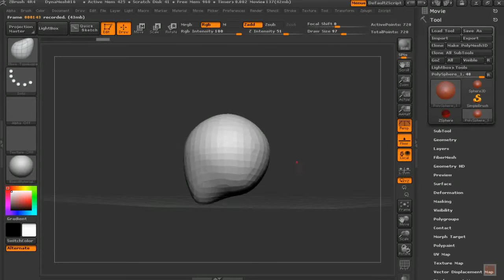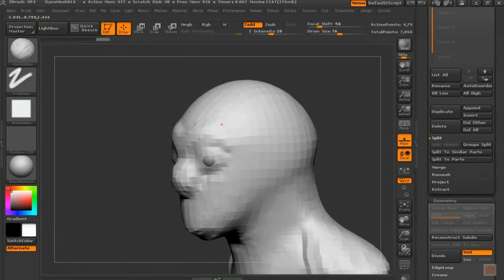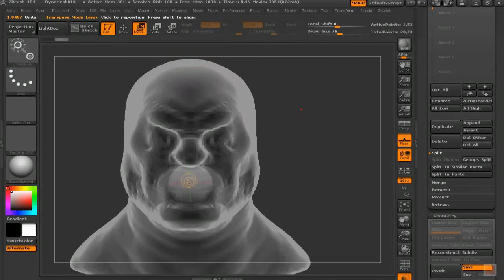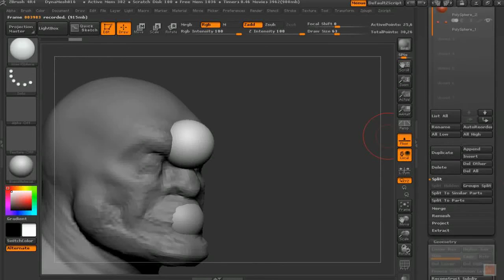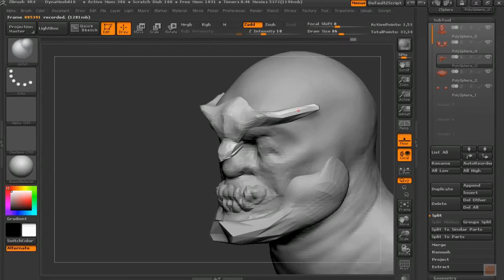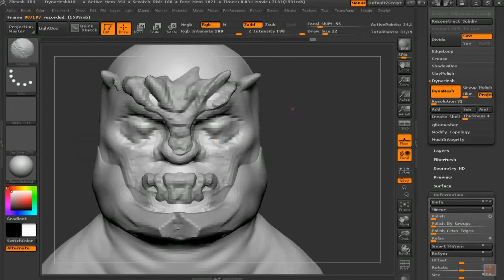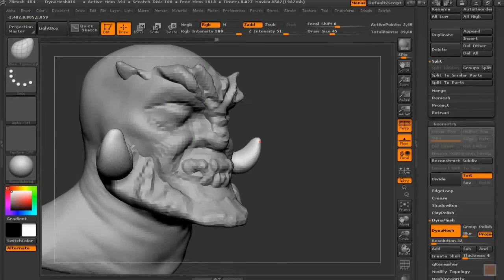mini-Tutorial | Basics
So, I finally got around to doing some type of a tutorial... Because of time constraints, I will be doing a particular type of tutorial... I'm calling it a "mini-Tutorial" series. The momentum for these will be solely driven by viewers questions, and overall demand. Ideally, questions/comments should be focused around my personal approach, and not the bare basics of how to use ZBrush in general. I say this because Pixologic has already done a great job of providing documentation for beginners on their site. These tutorials are fast paced, and will require you to have some intermediate knowledge of ZBrush. Regardless, I will do my best to answer any questions you might have. I look forward to having a fruitful exchange with you, and continue to share my own personal journey as an artist.